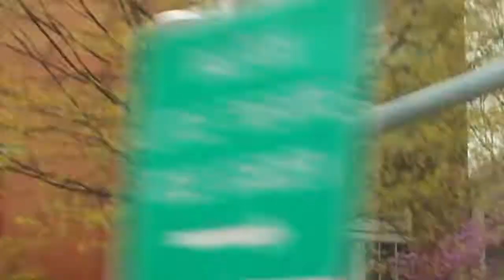N C State Commercial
Had to make a Commercial for NC State University and this is what we produced :)